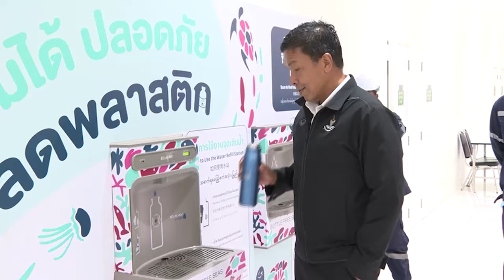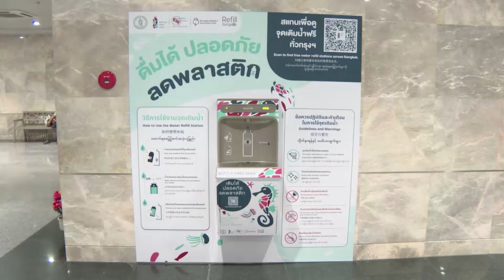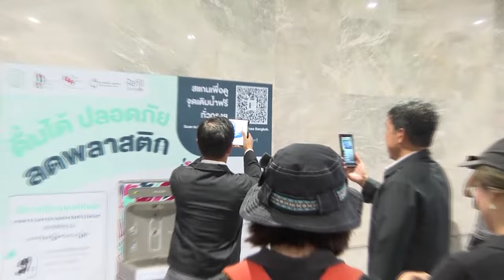กทม. ติดตั้งตู้กดน้ำดื่มฟรี 10 จุด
กทม. จับมือมูลนิธิความยุติธรรมสิ่งแวดล้อมติดตั้งตู้กดน้ำดื่มฟรี  10 จุด เตรียมขยาย  200 จุดทั่วกรุง